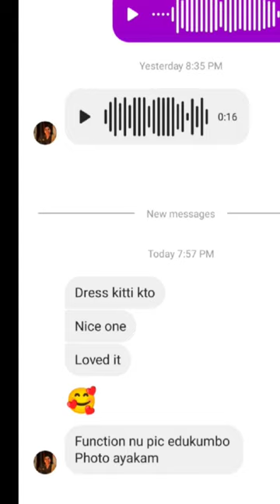Customise ആയി ചെയ്ത frock എങ്ങിനെയുണ്ട്